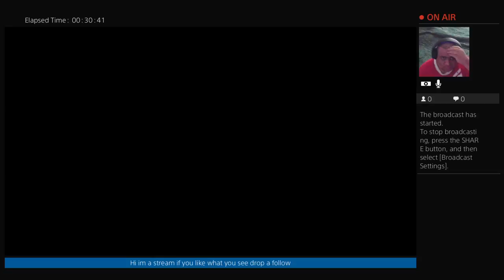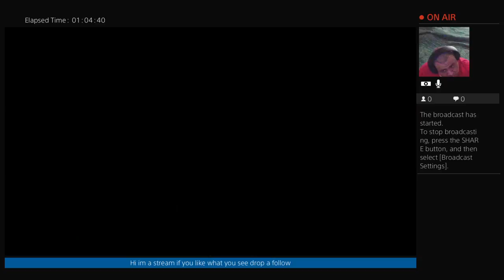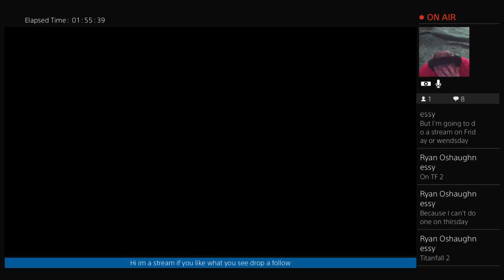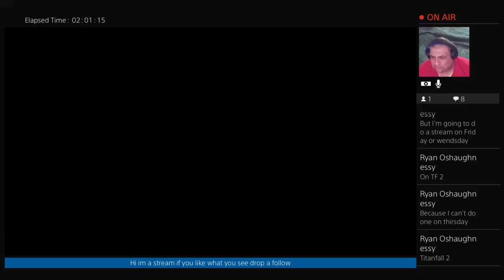Lets play nba2k16